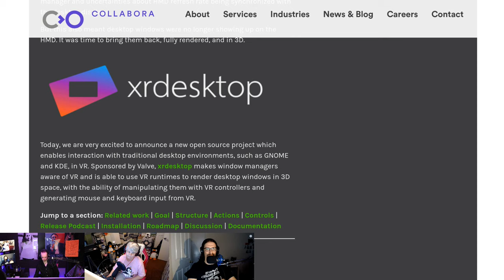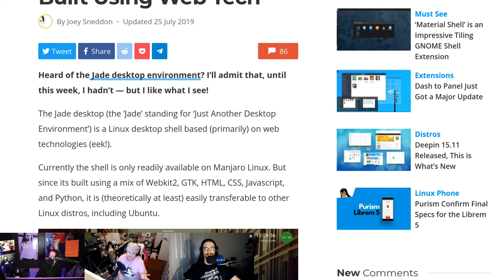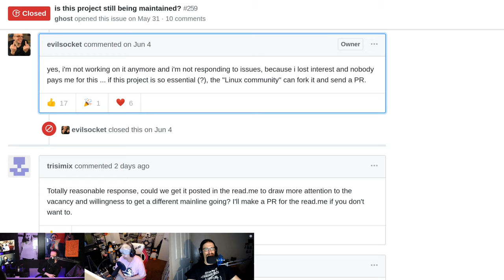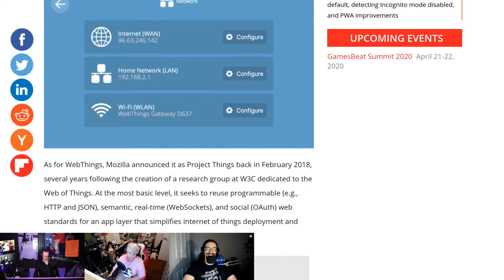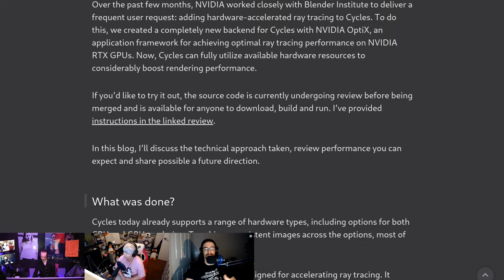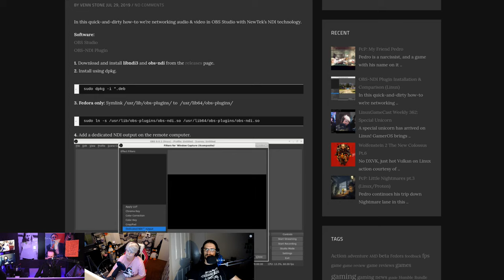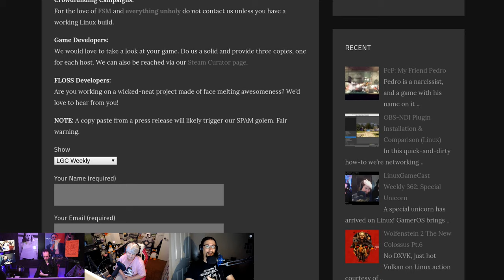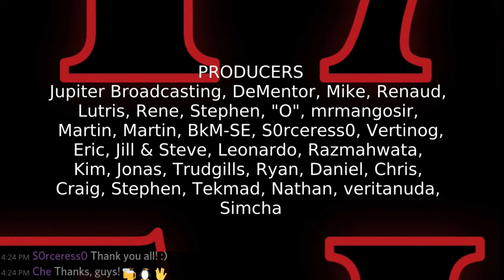LWDW 181: Playing With Floppies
Blender 2.80 is out! Linus buries the save icon, Mozilla gets into routers, and VR Linux desktops? All this, plus your emails.

Timestamps:
03:08 VR Linux Desktop
06:56 KDE 5.17
09:58 Jade desktop environment
12:44 Manjaro Testing update
16:32 Open snitch EOL
20:52 Github blockade
24:09 Mozilla Webthings
26:44 RIP Floppy
30:02 Blender 2.8
32:28 Blender RTX
34:12 Pinebook Pro shipping
37:40 OBS-NDI Linux setup
43:20 Overclocking Pi
47:05 Emails